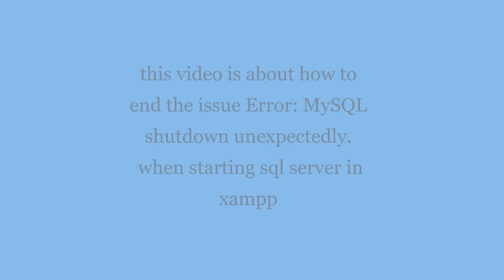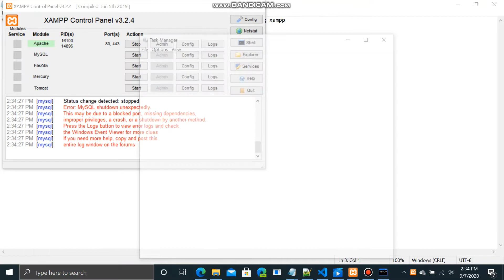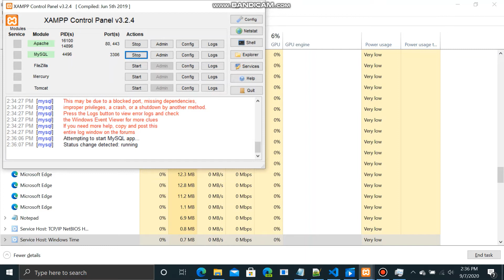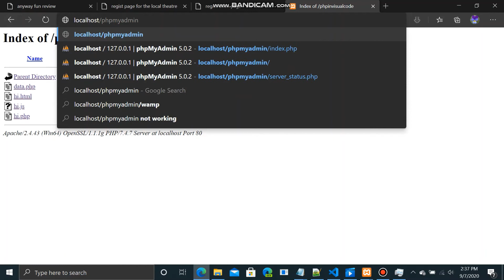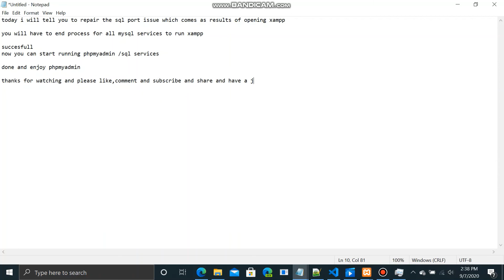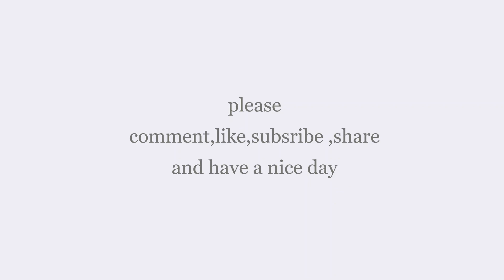how to solve Error MySQL shutdown unexpectedly issue